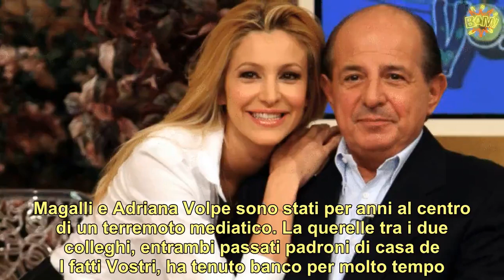Magalli contro Adriana Volpe, lite in diretta e parole al vetriolo